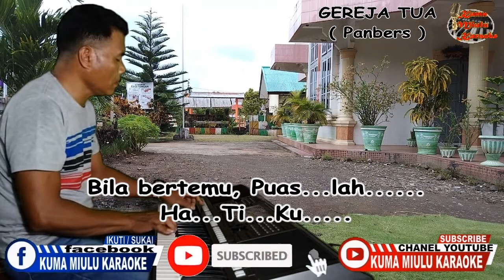GEREJA TUA // PANBERS // VERSI KARAOKE // NADA PRIA dan WANITA // ARR : ZET BAWOTONG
Gereja Tua - Panbers
Versi Karaoke
Nada Pria dan Wanita
Arr : Zet.B.
Bagi Teman - teman yang suka dengan video karaoke dari KUMA MIULU KARAOKE ini silahkan KLIK LIKE, COMENT, SHARE, SUBSCRIBE dan Aktifkan Lonceng Notifikasi agar teman - teman tidak ketinggalan video karaoke terbaru dari KUMA MIULU KARAOKE.
Untuk teman - teman yang mau request lagu karaoke silahkan ketik di kolom komentar dengan mencantumkan Judul Lagu dan Penyanyi..
Terimakasih untuk teman - teman yang sudah mendukung chanel ini, dan yang sudah meluangkan waktu untuk menonton video - video dari kami.

Ok...selamat menonton...!!